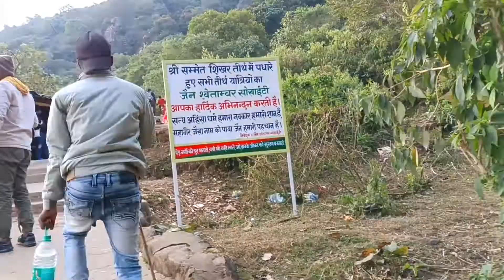पारसनाथ || चोपड़ा कुण्ड मंदिर दोस्त लोग के साथ में गए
science wala sankar
AnandA3
Ramesh raj vlog
 चावल के आटे का स्वादिष्ट पूवा रोटी
karma puja
mere Gaon ka karma puja
karma puja 2022
charpa Roti
jaikishan vlog
daily vlog
family blog
house wife blog
sasural blog
Hindi vlog
Love marrige cupal
village love marrige cupal
daily lifestyle blog
Bindas cupal blog
jharkhand blog
ramgarh blog
village editing food
viral cupal vlog
love cupal viral blog
cute cupal blog
love marrige 2022
sunil gudiya blog
mithun kajal
vijay riya blog
sweet cupal
funny cupal
cupal video
jharkhand blog
village life indian blog
bindas kavya
Rangila family blog
manoj dey
jyoti shree vlog
mere Gaon ka nadi
Rangila family vlogs
Rangila family vlogs pinky sameer
Rangila family blog
rangeela family vlog
Rangila family
Rangila family block
Rangeela family video
Rangila family video
Rangeela family first video
Rangila family vlogs home tour
Rangila family vlogs qna
Rangila family vlogs first payment
Rangila family Vlogs ka ghar kaha hai
Rangila family vlogs biography

my first vlog 2022 @vijayriyavlogs @souravjoshivlogs @manojdey
 my first vlog 2022
daily vlogs
couple vlogs
my first vlog on you tube
my first video on you tube
first vlog
first blog
today first vlog my first vlog ever
hindi vlogs
vlogs in india
indian vlogger
deshi vlogger
indian vlog
deshi vlogs
deshi vlogs
village vlogs
village vlogger
my first vlog behind the scene
3rd lahar my first vlog
my first vlog third lahar
third lahar my first vlog 2022
tishri lahar 2022
teeshri lahar 2022
daily vlogs
daily vlog

Hastags :- myfirstvlog myfirstvlogs myfirstblogs myfirstblog myfirstvlogonyoutube 1stvlogs myfirstvloginhindi myfirstvlogviral myfirstvlogtoday myfirstvlogonyoutube myfirstvlogviral myfirstvlog vijayriyavlogs manojdey sauravjoshivlogs mysecondvlog adityavlogs piyushjoshivlogs#